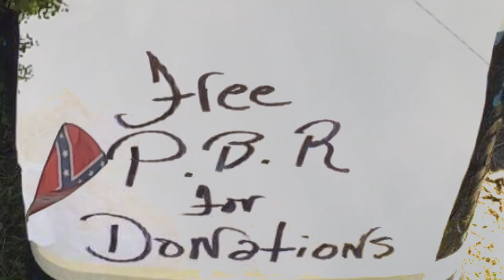get together at scatters